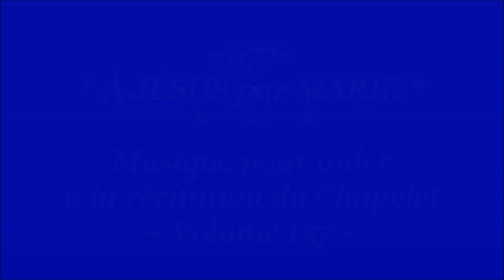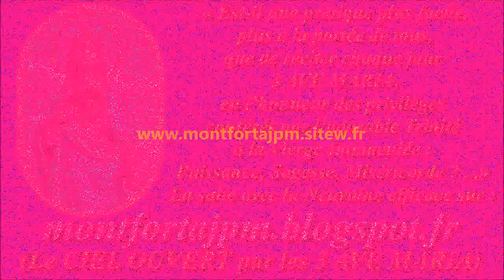F677. À JÉSUS par MARIE 157-Musique pour aider à la récitation du Chapelet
Enregistrement : novembre 2020

Gilbert Chevalier
l'Aveugle-Vendéen
(31/10/2014)